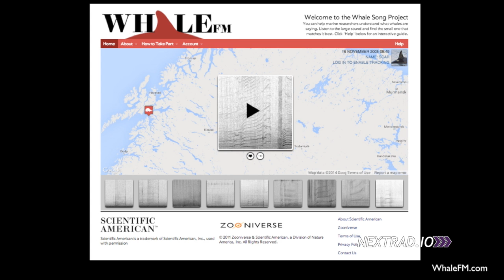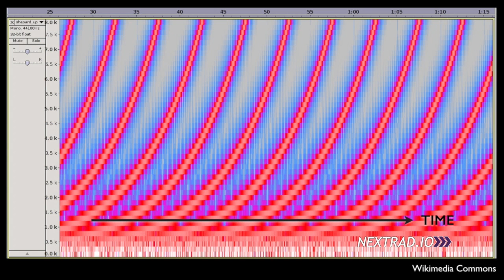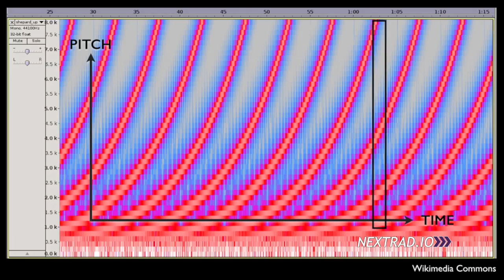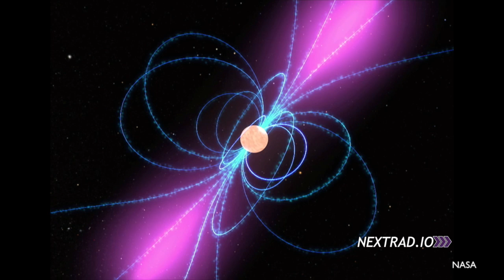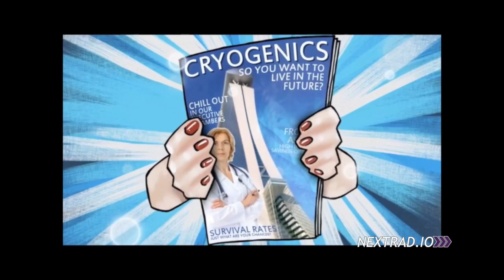Helen Arney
Next Radio is the radio ideas conference, held every year in London. to join our newsletter, see more videos and discover more.